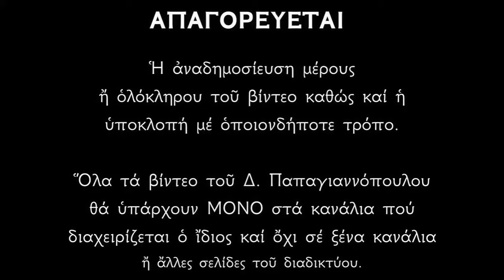Απολυτίκιο Οσίου Ιωάννου του Κουκουζέλους - 01 ΟΚΤΩΒΡΙΟΥ | Δημήτριος Παπαγιαννόπουλος